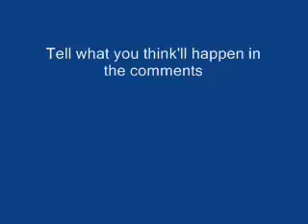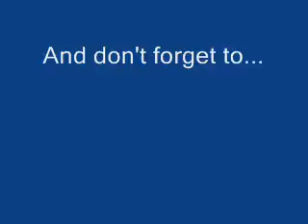Kirby Wii Info Part 1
Here's the premiere of my new info series!

Also, it appears that YouTube won't allow the song that originally played in my video.

If you want sound, you'll have to watch it at my channel!